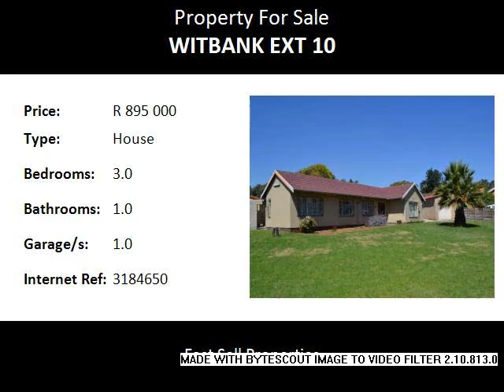3.0 Bedroom House For Sale in Witbank Ext 10, Witbank, South Africa for ZAR R 895 000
Bedrooms: 3.0
Bathrooms: 1.0
Garages: 1.0
Price: R 895 000

Property Description:

Stand size: 1129 square meters; House size : 153 square meters This property is situated in the province of Mpumalanga in the city of Witbank / eMalahleni, in an established suburb of Witbank Ext 10. Walk To Central Schools !! How convenient !! Looking to be close to everything? Then look no further. This affordable plaster property on a 1129 square meters stand, boasts three bedrooms, one full bathroom, entrance hall, lounge, spacious fitted kitchen with enough space for a dining room suite. Servants quarter, garage and huge garden. Ample space for extension and easy access to the old Middelburg road, Saveways shopping centre, Witbank Tecnical High School, Generaal Hertzog High School, Kragbron Primary School and St Thomas Aquinas Private School.

Property located in Witbank, situated in the suburb of Witbank ext 10. Close to the old Middelburg road.

The property is walking distance to Witbank Tecnical High School, Kragbron Primary School, Generaal Hertzog High School, Kragbron Primary School and St Thomas Aquinas Private School.